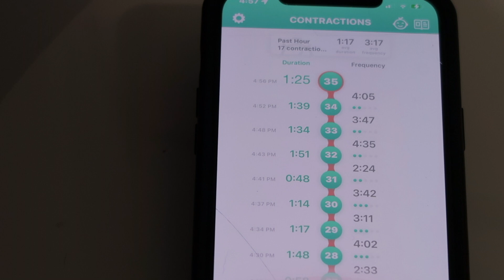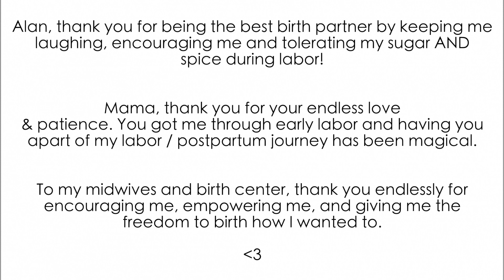Unmedicated Water Birth | NO EPIDURAL | Positive Birth Center Vlog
Hii and thanks for clicking on my birth vlog! I hope it entertains you and encourages you to trust your body if your goal is to have an unmedicated birth! I absolutely LOVED my birth and getting to the end and meeting my daughter was the best moment of my life! It was hard work (labor literally haha), but INCREDIBLE!

I birthed completely unmedicated. I labored at home until 7cm and then birthed in a tub at a birthing center with midwives.

Birth story & natural birthing tips video to come!

♡Shop Clean & Vegan Beauty / Nutrition♡
HaileyVasquez.arbonne.com

ANDD….
♡Like this video & show ya girl some loveee 🤍